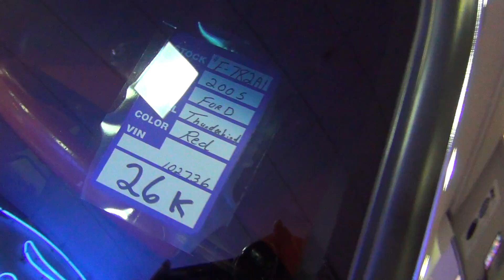2005 50th Anniversary Ford Thunderbird for sale at Shottenkirk Ford Jasper Georgia!!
Really Nice!! 50th Anniversary Ford Thunderbird for sale at Shottenkirk Ford Jasper Georgia!!